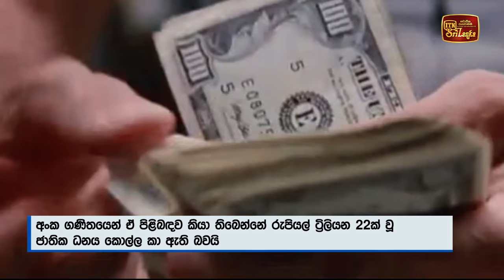ඔවුන් මේ රටට කළ අතිමහත් විනාශය ඉලක්කම්වලින් කිසිසේත් මැනිය නොහැකියි